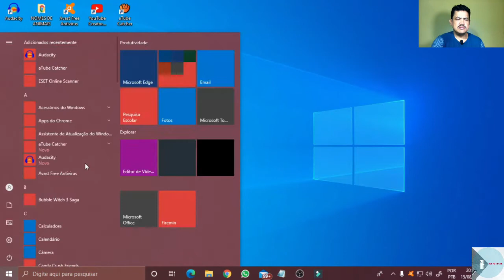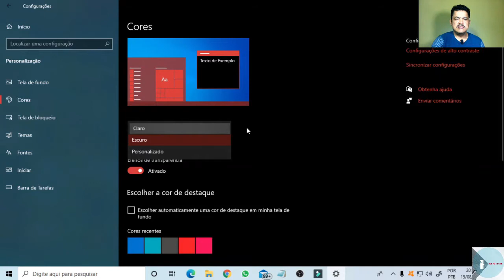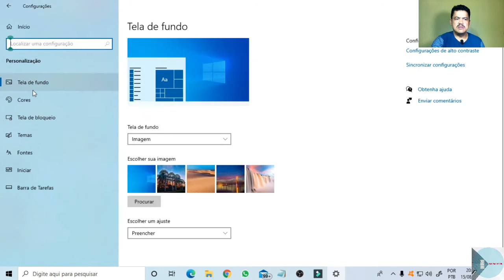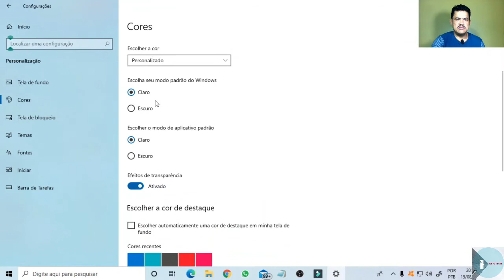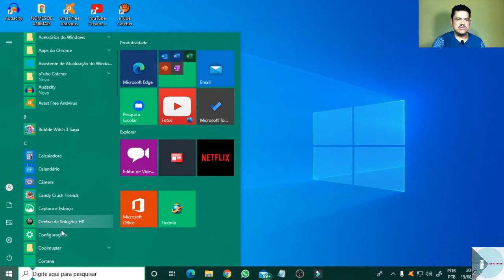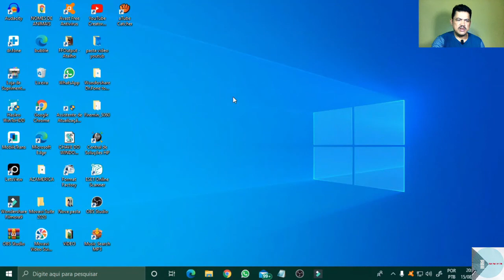COMO POR O MODO ESCURO NO NOVO WINDOWS 10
Modo escuro do novo windows 10
uma nova função para tela do seu
computador.